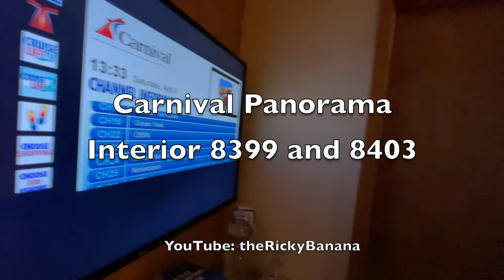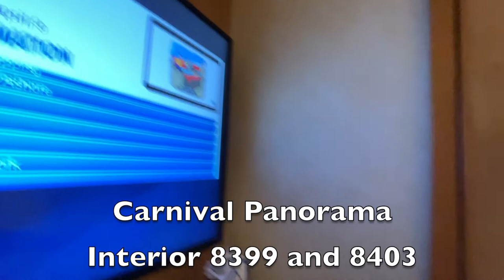Carnival Cruise Lines Panorama Interior Connecting Rooms 8399 and 8403 2 Twin and King Walk Thru